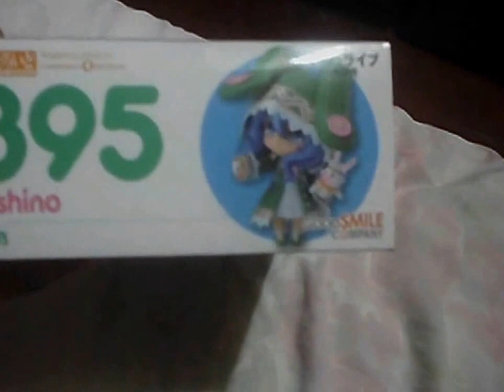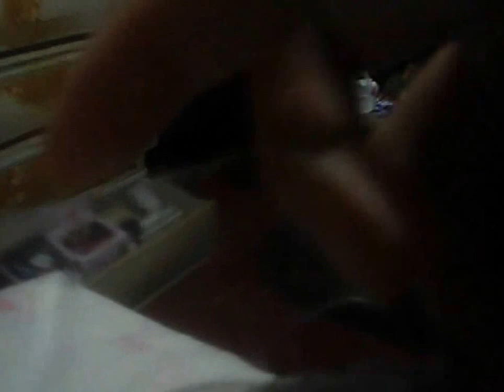Unboxing: GSC Nendoroid Yoshino #395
Unboxing videos is focused on unboxing merchandises that I bought mostly anime figurines and reviewing the quality and detail of that certain merchandise.

From the popular anime based on a light novel of the same name, 'Date A Live' comes a rerelease of the adorable spirit, Nendoroid Yoshino! She comes with three expressions including her standard face, a frightened crying face as well as a blushing chibi face! Optional parts include her puppet 'Yoshinon', as well as a chibi snow rabbit sized version of Zadkiel.
The trademark large ears on her hood are fitted with joints for all sorts of different poses, and her hood and coat can also be removed using an alternate upper body part, allowing you to display her in a one-piece dress instead!